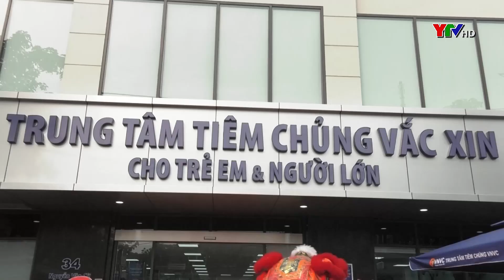Đồng chí Bí thư Tỉnh ủy Đỗ Đức Duy dự khai trương Trung tâm tiêm chủng VNVC Yên Bái